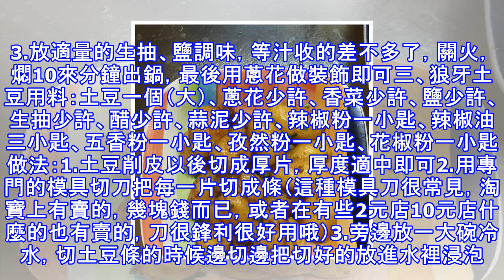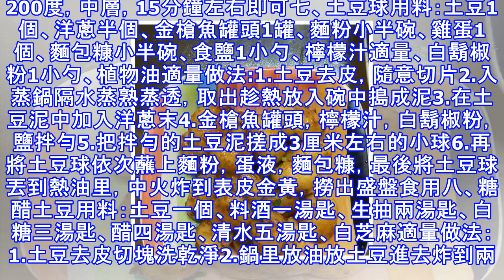史上最全的20種土豆的花樣吃法，喜歡吃土豆的不收藏後悔哦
史上最全的20種土豆的花樣吃法，喜歡吃土豆的不收藏後悔哦 一、孜然土豆用料：土豆、孜然粉、香菜、生薑、鹽、辣椒粉、黑胡椒粉做法:1.土豆洗凈去皮切適當大小，香菜、生薑切碎備用孜然土豆的做法 步驟12.煮鍋中加入適量水（水量以沒過土豆1cm為宜），調入少許鹽，大火者開後，繼續煮至土豆熟軟，撈出瀝去水分備用孜然土豆的做法 步驟23.炒鍋中倒入油，中火加熱爆香生薑碎，然後放入切好的土豆塊4.加入孜然粉、辣椒粉、黑胡椒粉、調入適量鹽，翻炒使土豆塊入味5.關火前放入切好的香菜碎，翻炒均勻即可出鍋二、紅燒小土豆用料：小土豆500克、鹽5克、蔥5克、生抽5克、老抽5克做法：1.土豆放適量的清水煮熟，放在冷水...